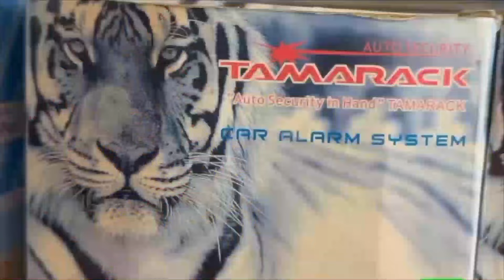"HUWEZI KUWA BILIONEA KUPITIA UTUMISHI WA UMMA, ZINGATIENI WELEDI KUWALETEA MAENDELEO WANANCHI"